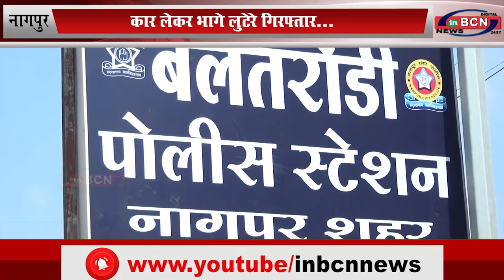कार लेकर भागे लुटेरे गिरफ्तार...INBCN News